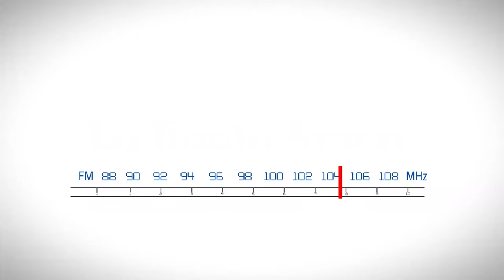La Radio Ataca: Ajuste a la Casta Política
Editorial emitida en Estación Claridad, en el programa La Radio Ataca, que conduce Ernesto Simón.